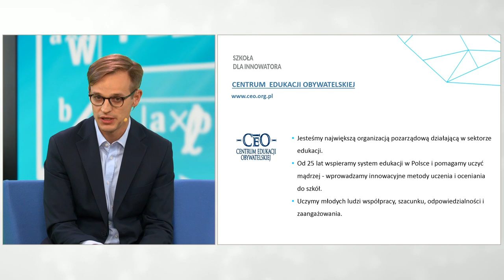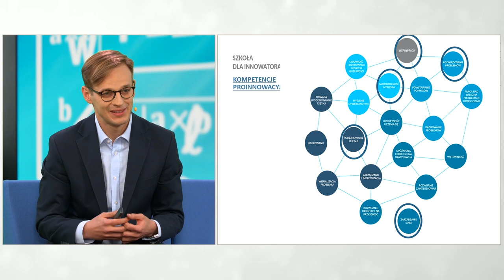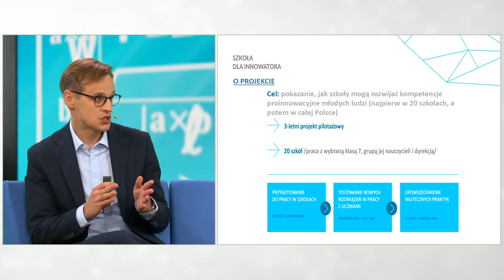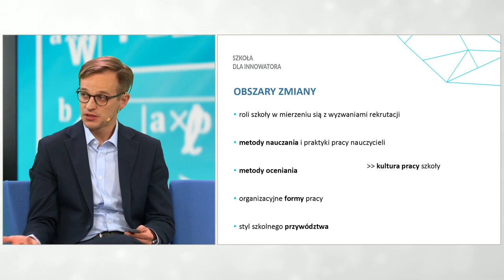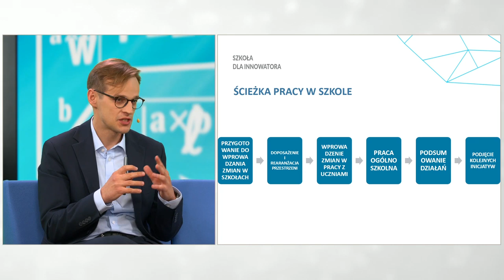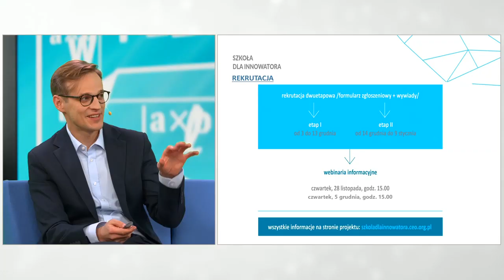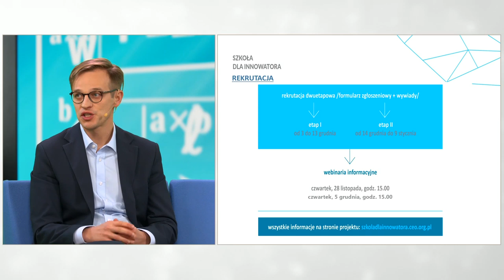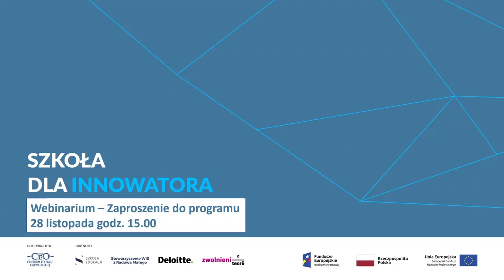Obejrzyj webinarium - dowiedz się czym jest Szkoła dla innowatora!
Rozmawiamy o:
- szkole rozwijającej kompetencje proinnowacyjne,
- projektach i działaniach,
- jak projekt może zmienić szkołę,
- doświadczeniu ekspertek: jak w mojej szkole kształcę kompetencje proinnowacyjne
- korzyściach i wyzwaniach związanych z udziałem w projekcie
- o rekrutacji

Prowadzący i ekspertki:

Jędrzej Witkowski - prezes Centrum Edukacji Obywatelskiej, z CEO związany od 2005 roku. Przygodę z fundacją zaczynał jako wolontariusz i animator w programie Młodzi obywatele działają. Koordynował projekty z zakresu edukacji obywatelskiej i wyborczej, samorządności uczniowskiej oraz edukacji globalnej. Przez kilka lat kierował działem programów młodzieżowych, od 2013 członek zarządu CEO, od 2018 roku prezes zarządu. Autor lub współautor materiałów edukacyjnych, kursów e-coachingowych, scenariuszy zajęć i podręczników (m.in. Kształcenie obywatelskie w szkole samorządowej, Edukacja globalna w szkole, Cały świat w klasie, Przewodnik dla opiekunów samorządów uczniowskich, Młody obywatel). Jako trener pracuje z nauczycielami, doradcami metodycznymi, wydawcami podręczników i przedstawicielami organizacji pozarządowych. Autor lub współautor kilku opracowań naukowych na temat edukacji globalnej i edukacji obywatelskiej. Chce, aby CEO wspierało szkoły w tłumaczeniu młodym ludziom, jak funkcjonuje otaczający ich świat i jak zwykli ludzie mogą go zmieniać.

Sylwia Żmijewska-Kwiręg - członkini zarządu Centrum Edukacji Obywatelskiej, autorka, trenerka, pracowniczka i działaczka środowiska NGO. W CEO pracuje od 2001 roku (początkowo na stanowisku koordynatorki, później szefowej działu programów edukacji obywatelskiej i ekonomicznej). Współautorka i redaktorka programu nauczania i podręcznika do wiedzy o społeczeństwie (seria KOSS), programu nauczania do ekonomii w praktyce, publikacji metodycznych dla nauczycieli realizujących projekty edukacyjne, scenariuszy zajęć, programów warsztatów i artykułów o tematyce obywatelskiej. Inicjatorka i dyrektorka merytoryczna programu "Nauczycielka I klasa" kierowanego do nauczycieli edukacji wczesnoszkolnej, realizowanego we współpracy przez CEO i Fundację Szkoła z klasą.

Oktawia Gorzeńska - Zespół Szkół Ogólnokształcących nr 8 w Gdyni. Członkini rady programu Szkoła dla innowatora; dyrektorka Zespołu Szkół Ogólnokształcących nr 8 w Gdyni - Pomorskiej Szkoły Ćwiczeń i Flagowej Szkoły Microsoft. Współinicjatorka oddolnego ruchu wiosnaedukacji wspierającego polskie szkoły i nauczycieli we wdrażaniu zmian w swoich placówkach. Autorka bloga edukacyjnego promującego wartość zmiany metod i form pracy, a także budowania nowatorskiej kultury działania placówek edukacyjnych.

Ewa Radanowicz - Szkoła Podstawowa w Radowie Małym. Członkini rady programu Szkoła dla innowatora; Dyrektor Szkoły Podstawowej w Radowie Małym, zarządzanej wg autorskiego programu, która w 2016 r. została członkiem międzynarodowej sieci Ashoka Changemaker Schools. Opracowała model szkoły, w której praca w pracowniach tematycznych pozwala na codzienne kształtowanie u uczniów i nauczycieli postaw i kompetencji przyszłości, w tym również proinnowacyjnych.Przyjeżdżają do niej ludzie z całej Polski, by zobaczyć, uczyć się i uwierzyć, że można.